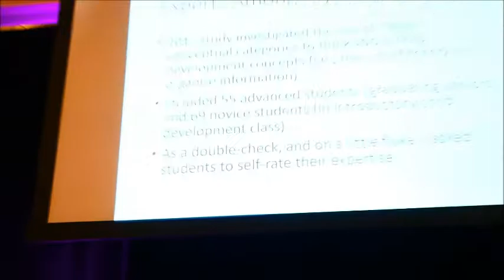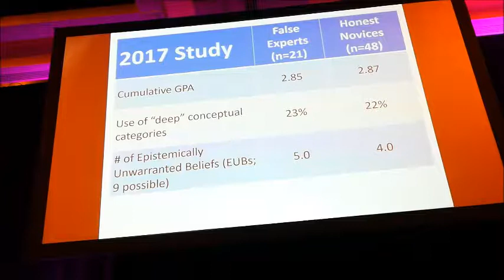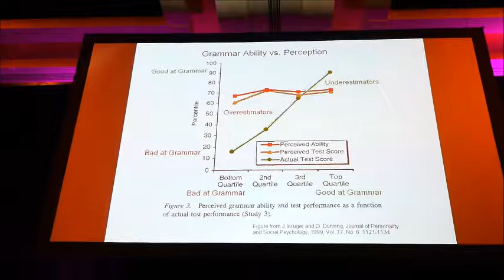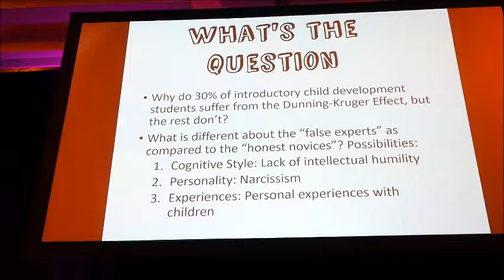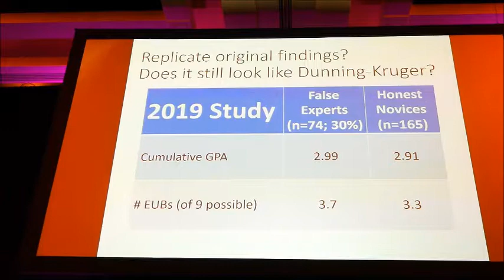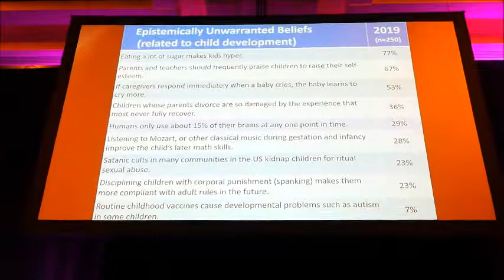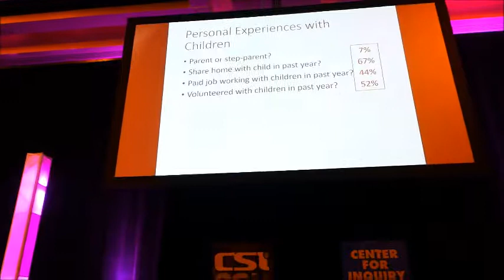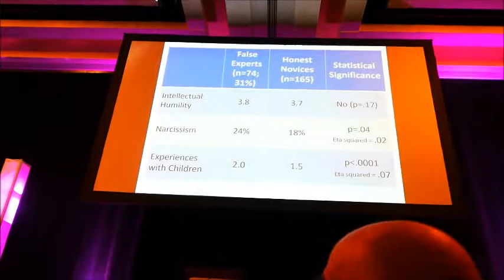CSICon 2019 Sunday Paper Katie Dyer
The False Experts Among Us: Why Some (But Not All) Novices Exhibit the Dunning-Kruger Effect

Kathleen Dyer, PhD, Professor, Department of Child and Family Science, California State University, Fresno.

Abstract:
After discovering that about one third of students in an introductory child development class over-estimated their expertise, Dr. Dyer set out to try to explain why some do so, while the rest of the class does not. Are they intellectually arrogant? Are they narcissistic? Do they confuse personal experiences for scholarly expertise? She will share the results of a study designed to test these explanations.

Bio:
Katie Dyer earned a PhD in Human Development and Family Studies from the University of Missouri-Columbia in 2000. She worked teaching evidence-based medicine in a medical residency program for four years before assuming a faculty position at the California State University, Fresno, where she is currently a professor and department chair. Dr. Dyer primarily studies parenting practices pertaining to children’s sleep, as well as parent education. She has a secondary research interest in the development of curiosity and critical thinking in college students.